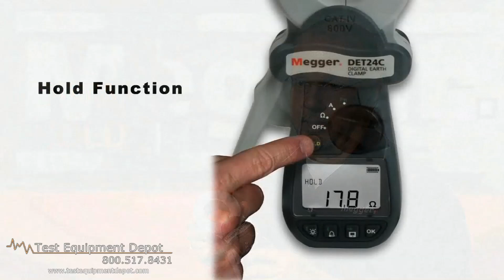Megger DET14C/DET24C Digital Earth Clamp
The Megger DET14C represents a new generation of earth ground clamp-on resistance testers. This instrument induces a test current into earth systems and measures ground resistance in multi ground installations without needing to disconnect the ground. It offers market leading access, advanced features, simple operation and CAT IV 600 V safety protection

-Elliptical clamp shape improves access to earth cables and straps up to 50  mm
    -Low maintenance flat jaw interface
    -Measures ground resistance from 0.05 Ω to 1500 Ω
    -Measures true RMS ground leakage current from 0.5 mA rms to 35 A rms
    -Memory to record and view results
    -Automatic self calibration
    -Auto ranging
    -High and low alarms
    -Real time clock for date and time stamping of results
    -CAT IV 600 V safety rating
    -Backlit LCD display

Designed with flat core ends they prevent dirt build up, ensuring measurement integrity and improved reliability over products with interlocking teeth. Other enhancements over current generation products include improved accuracy and up to 300% increase in battery life. In electrically noisy environments the built-in filter function offers increased noise immunity.